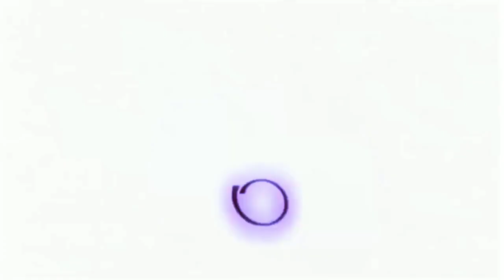intel inside logo (high tone) round 1